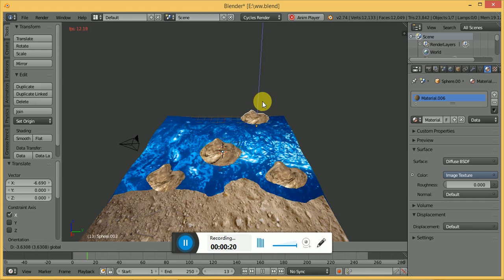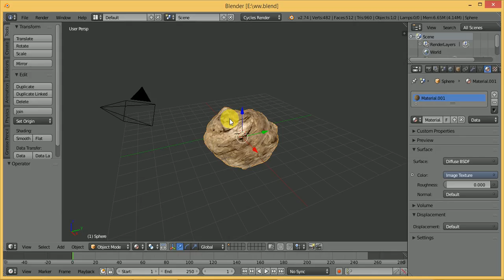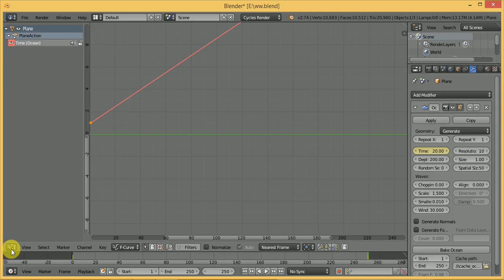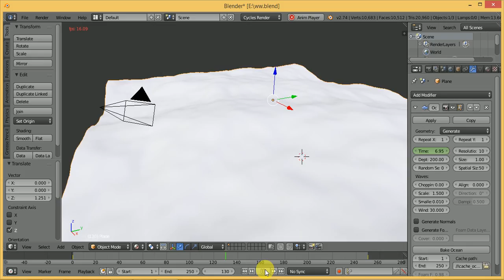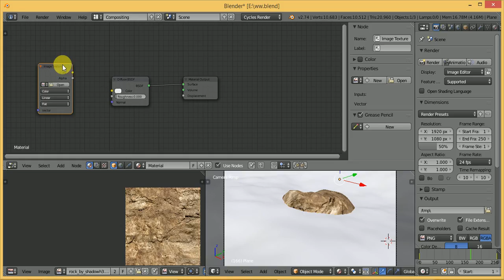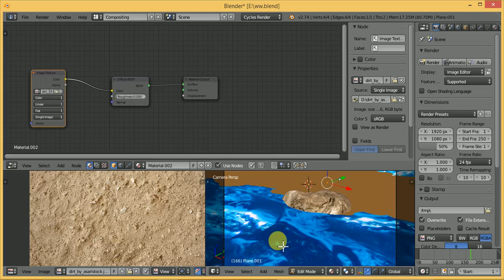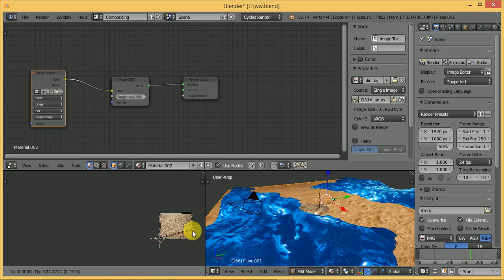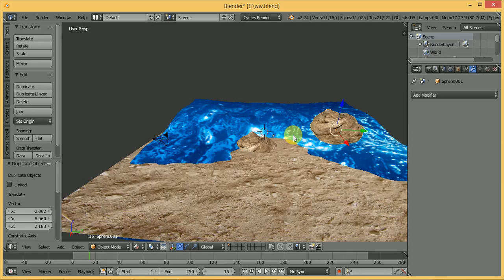Blender tutorial in water animation.